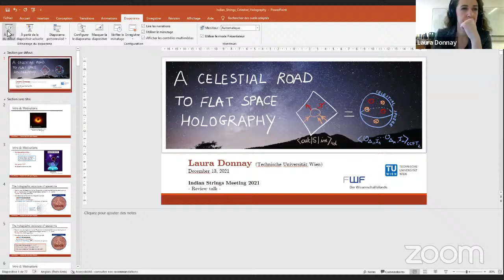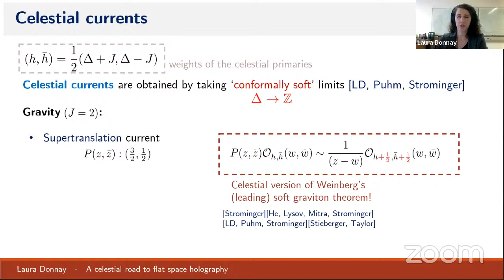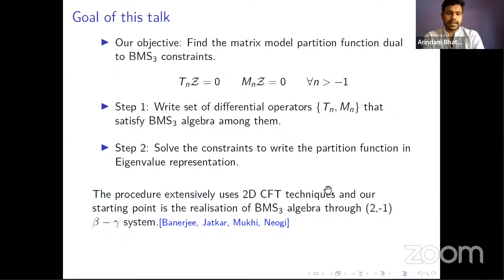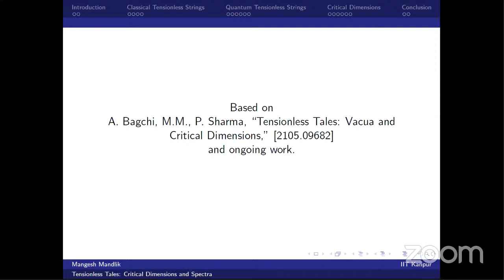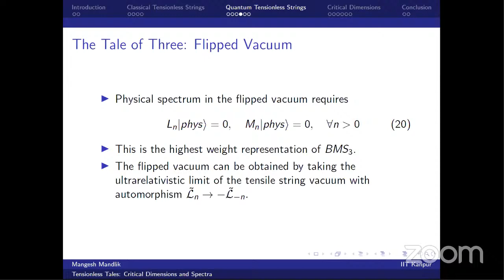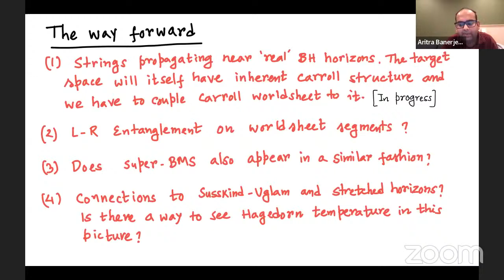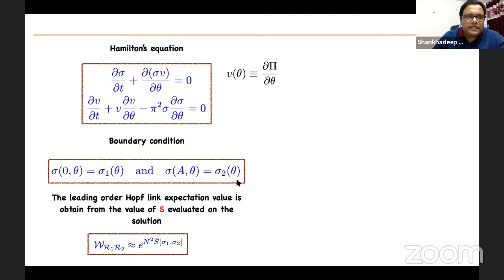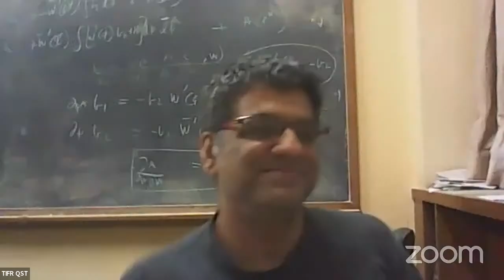ISM2021 Day-2 | Post-Lunch Session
IIT Roorkee, Department of Physics, presents, the Indian Strings Meeting 2021, the 10th in a series of biennial conferences of String theorists.

Speakers delivering their talks in the post-lunch session of Day-2 are as follows -

𝗔. 𝗦𝗲𝘀𝘀𝗶𝗼𝗻 𝗰𝗵𝗮𝗶𝗿: Nabamita Banerjee

    1.14:00-15:00
        Laura Donnay
        "A celestial road to flat space holography"

    2. 15:00-15:30
        Arindam Bhattacharjee
        "Matrix model with 3D BMS constraints"

        15:30-16:00
        Tea Break

𝗕. 𝗦𝗲𝘀𝘀𝗶𝗼𝗻 𝗰𝗵𝗮𝗶𝗿: Sankhadeep Chakraborty

    3. 16:00-16:30
        Mangesh Mandlik
        "Tensionless Tales: Critical Dimensions and Spectra"

    4. 16:30-17:00
        Aritra Banerjee
        "Tensionless Tales: Rindler road to Carrollian worldsheets"

    5. 17:00-17:30
        Kushal Chakraborty
        "Large N Knot Invariants"

    6. 17:30-18:30
        Discussion session (Chair: Dileep Jatkar)

All times in IST (UTC + 05:30).